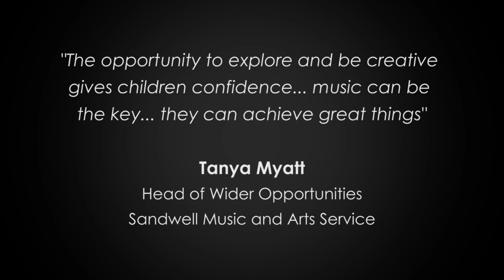pTrumpet and pBone at Normans Zone - Music for Youth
Music for Youth (MFY) is a national music education charity which allows young, aspiring musicians across the UK, free access to performance and audience opportunities.

pTrumpet has been designed in the UK by musicians, for musicians. pTrumpet has unbeatable sound quality and free-blowing feel as a result of its patented leadpipe technology combined with the same, smooth bore size throughout the instrument.

pBone is a full size, b-flat tenor trombone available in yellow, green, red, blue, purple, black, white, orange and pink. It is light (less than half the weight of a brass trombone), incredibly durable and ergonomic. It is easier for small hands but equally at home with adults